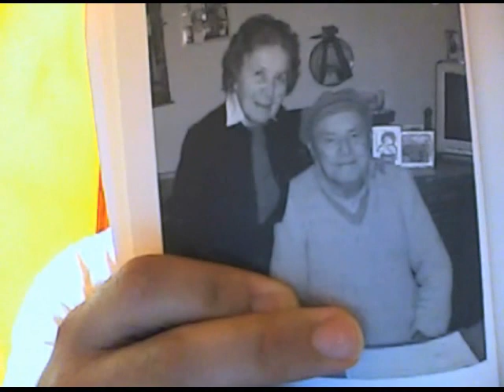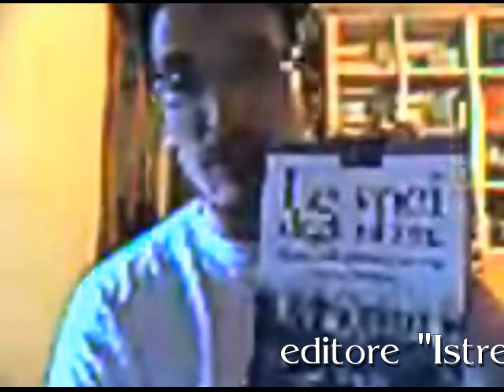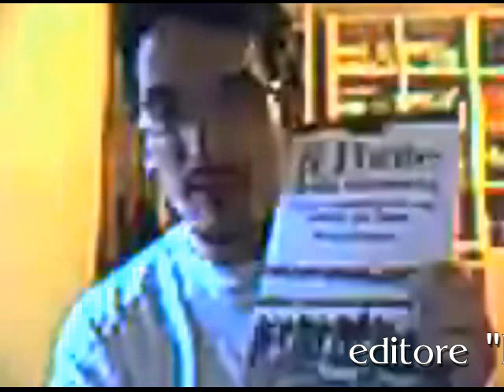Incontro con lo scrittore puntata 1 del 14/06/2012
Prima puntata della nuova trasmissione che verrà trasmessa ogni giovedì alle ore 21.00. In questa puntata lo storico Simone Menegaldo si presenta e ci racconta alcuni fatti della storia del trevigiano.